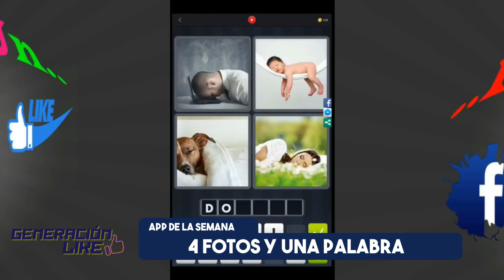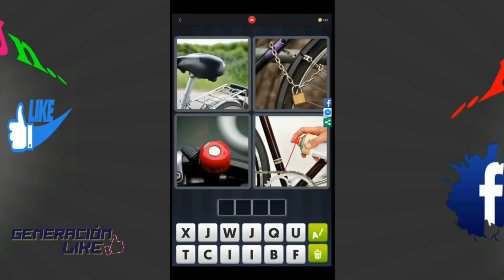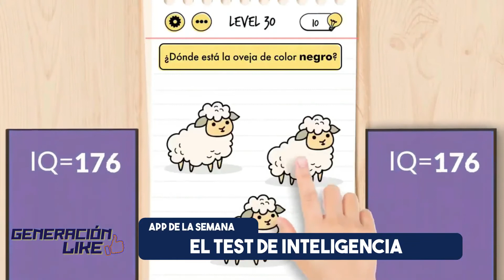Programa Especial Coronavirus 23 de Mayo 2020 Corresponsales Latinisimo TV, Generacion Like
Nuestro excelente Colaborador TV Host del Programa Pasión Chef Christophe Munoz desde Paris, estuvieron grabando para nuestros aliados en Argentina 🇦🇷 @Generaciónlike.

Un programa especial en su septima edición sobre el Covid19 🦠😷 donde podrás encontrar las últimas actualizaciones, datos curiosos y reporte de la situación en diferentes países🗺️.